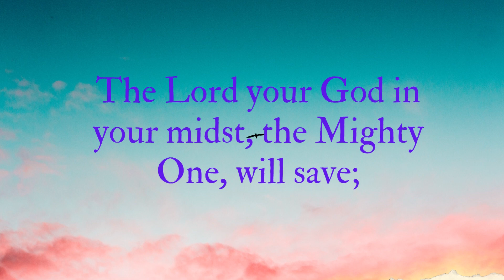Your Daily Scripture - Zephaniah 3:17